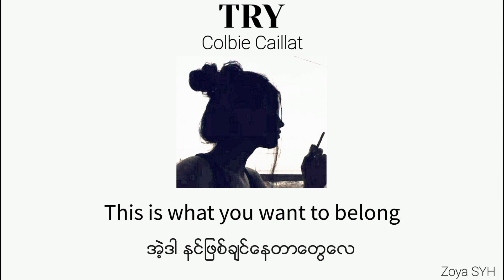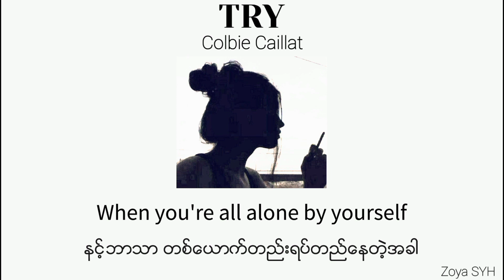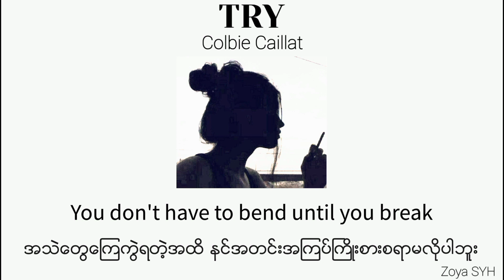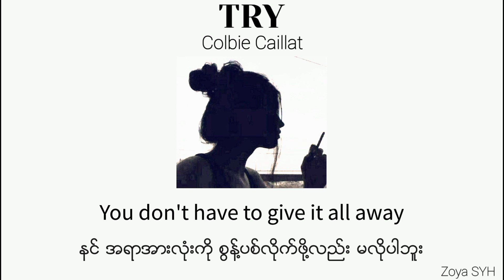𝘾𝙤𝙡𝙗𝙞𝙚 𝘾𝙖𝙞𝙡𝙡𝙖𝙩 - Try ( MMSUB )